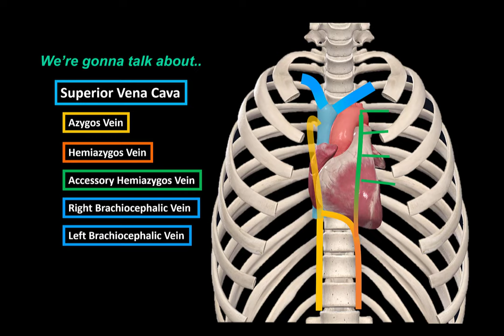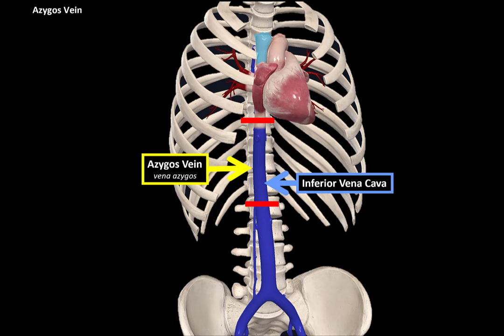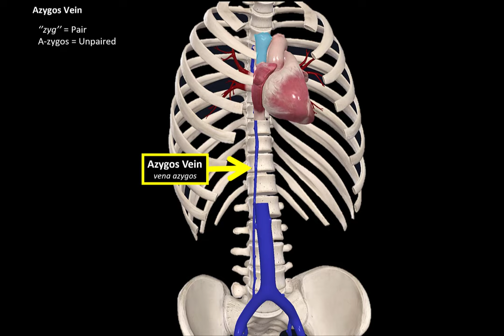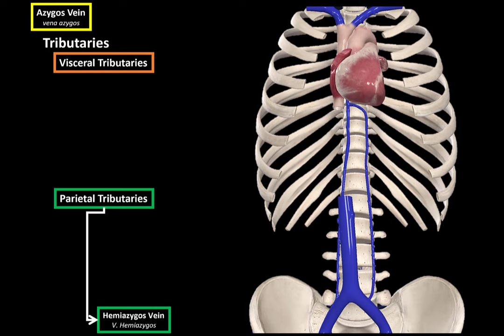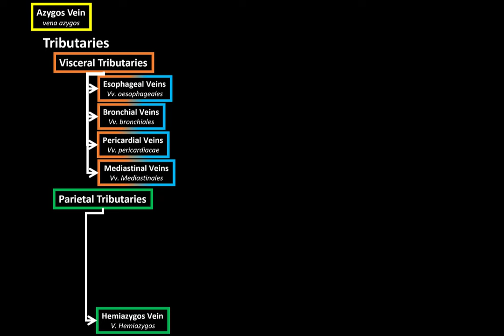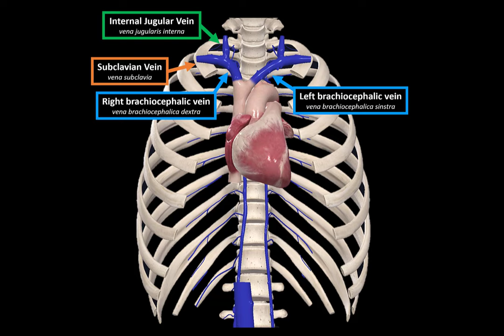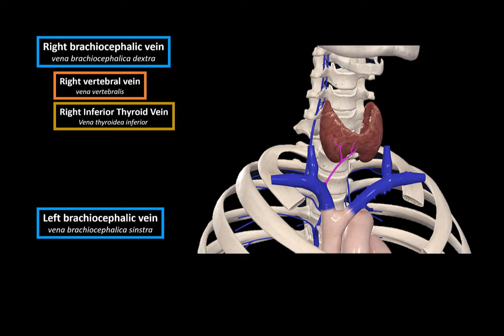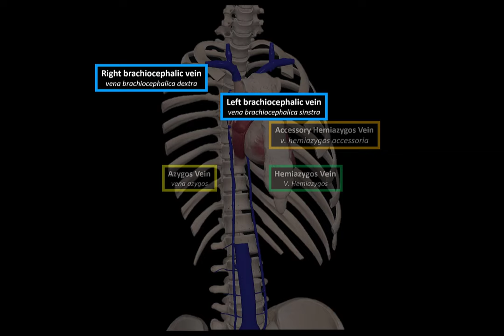Superior Vena Cava Tributaries (Azygos, Hemiazygos, Brachiocephalic) - Anatomy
Content:
0:00 Introduction
00:29 Veins of the Systemic Circulation
01:05 Superior Vena Cava
01:32 Azygos & Hemiazygos Vein
05:45 Brachiocephalic Veins
06:20 Right Brachiocephalic Vein
08:19 Left Brachiocephalic Vein

Superior Vena Cava
 - Short Vein
 - Large Diameter: 2-3 Cm
 - No valves

Azygos Vein (vena azygos)
 - Unpaired vein located behind the Inferior Vena Cava, on the right side of the vertebral column.
 - Received blood from the Right Ascending Lumbar Vein (v. Lumbalis ascendens dexter)
 - May function as portocaval and cavo-caval anastemoses
Tributaries:
 - Visceral Tributaries
  ○ Esophageal Veins (vv. oesophageales)
  ○ Bronchial Veins (Vv. bronchiales)
  ○ Pericardial Veins (Vv. Pericardiacae)
  ○ Mediastinal Veins (Vv. Mediastinales)
 - Parietal Tributaries
  ○ Hemiazygos Vein (vena hemiazygos)
    □ Acessory Hemiazygos Vein (vena hemiazygos accessoria)
  ○ Right Superior Intercostal Veins (Vv. Intercostales Superior Dextrae)
  ○ Right Posterior Intercostal Veins (Vv. Intercostales Posterior Dextrae)
  ○ Superiro Phrenic Vein (Vv. Phrenicae SUperiores)

Left Thoracic Veins:
 - Left Posterior Intercostal Veins (Vv. Intercostales Posteriores Sinistrae) draining into the accessory hemiazygos vein and the hemiazygos vein

Right Brachiocephalic Vein (Vena brachiocephalica dextra)
 - Formed by a union of the Subclavian Vein (vena subclavia) and the Internal Jugular Vein (vena jugularis interna)
 - About 3 cm long
 - Right Vertebral Vein (vena vertebralis)
 - Right Inferior Thyroid Vein (vena thyroidea inferior)
 - Right Internal Thoracic Vein (vena thoracica interna dextra)
  ○ Anterior intercostal veins (venae inercostales anteriores) communicate with the posterior intercostal veins
  ○ Musculophrenic Vein (vena musculophrenica)
  ○ Superior Epigastric Vein (vena epigastrica superior)
 - Right Supereme Intercostal Vein (vena intercostalis suprema)

Left Brachiocephalic Vein
 - About 6 cm long
 - Left Vertebral Vein (vena vertebralis dexter)
 - Left Inferior Thyroid Vein (vena thyroidea inferior sinister)
 - Left Internal Thoracic Vein (vena thoracica interna sinister)
 - Left Supreme Intercostal Vein (vena intercostalis suprema sinister)
 - Left Superior Intercostal Vein (vena intercostalis superior sinistra)
 - Thymic Veins (vv. thymicae)
 - Pericardiophrenic Veins (venae percardiophrenicae)